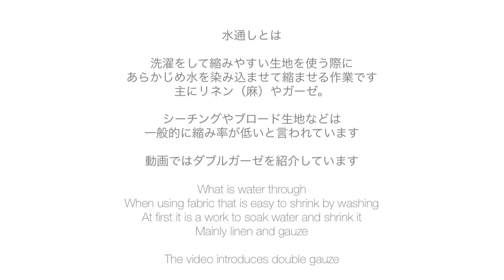水通しってどうやる？ガーゼやリネンの『水通し』の基本を紹介。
マスク作りの準備に、届いたダブルガーゼを水通し。作業中の動画を撮ってみました。
Introducing how to preshrink the fabric

ダブルガーゼで紹介していますが、リネンも同じ方法です。
また、生地の量に応じて漬け込む時間は調整して下さいね！

洗濯機で水洗い通しする場合も生地に満遍なく水が染み渡るようにして、脱水を軽めにするとシワになりにくく地直しも楽になります

➡なぜ水通しが必要なのか？
お洗濯などして布はどうしても多少は縮みます。
その縮み率が高いものや、洗濯を繰り返すことを前提としているものは作る前に生地を予め縮ませて作ることで、洗濯した時に型崩れを防げます。
シーチングやブロード生地は一般的には縮みが少ないとされているので不要な場合が多いです。
その場合はスチームアイロンで軽く地直しするのもお勧めです

ただ、例えばリネンのみ、ダブルガーゼのみで作る場合はあらかじめ縮み率を計算して大きめに作り、仕上げ後に水洗いする方法もあります

皆様の制作にお役立て下さい。

今回の動画はIGTVでも紹介しています

・著著・
・リンネル特別編集　簡単、おしゃれなマスクの作り方（宝島社）累計15万部
・はじめてでもすてきに作れるバッグのきほん（西東社）
・猪俣友紀の仕立てがきれいな大人バッグ（ブティック社）
・布合わせで楽しむワンランク上の布バッグ増補改訂版（ｽﾀｼﾞｵﾀｯｸｸﾘｴｲﾃｨﾌﾞ）
・猪俣友紀のまいにちの布こもの（ｴｸｽﾅﾚｯｼﾞ）
・１００円アイテムで作る　簡単リメイク収納＆インテリア（ﾒﾃﾞｨｱｿﾌﾄ）
・布合わせで楽しむワンランク上の布バッグ　初版　（スタジオタッククリエイティブ）